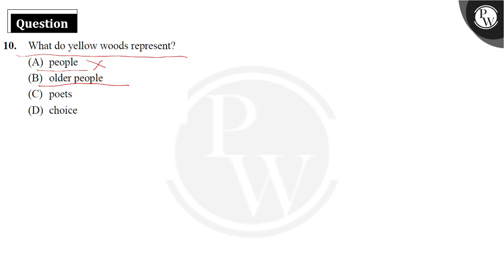What do yellow woods represent?....